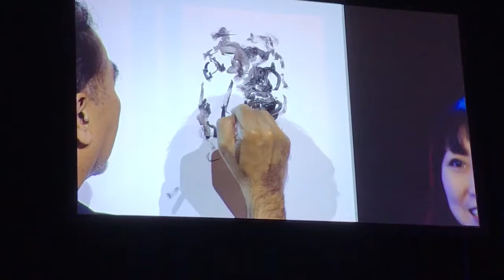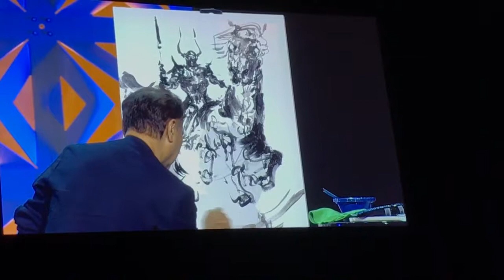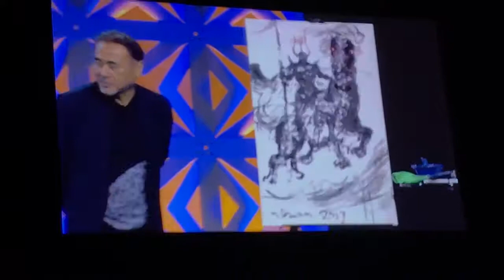Amano Yoshitaka live painting @ Crunchyroll Expo 2017 (screen video)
Screen video of the Amano Yoshitaka live painting @ Crunchyroll Expo 2017